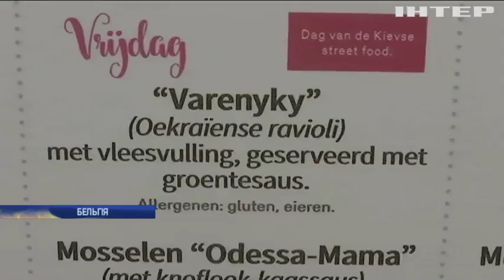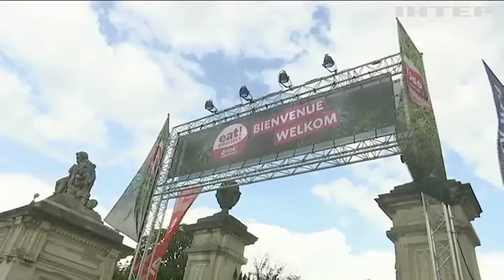У Брюселі ласують українським борщем, салом і варениками